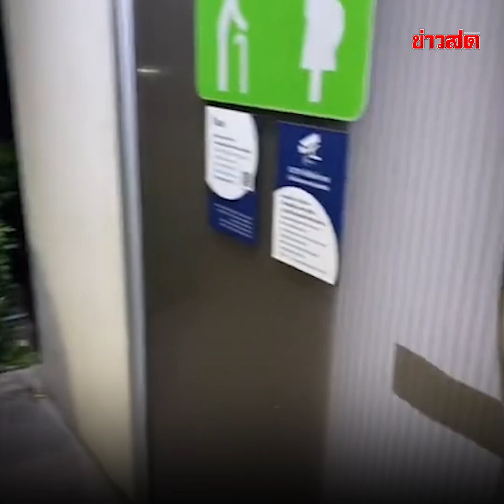หลอน เงาดำใครอยู่ในนั้น : Khaosod TV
หลอน เงาดำ ใครอยู่ในนั้น